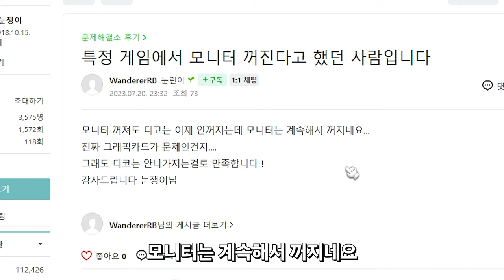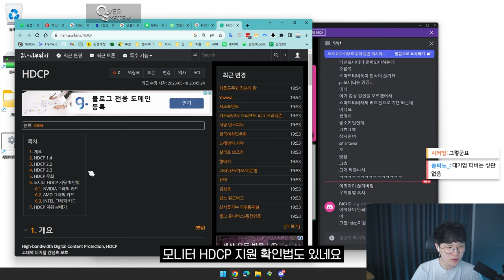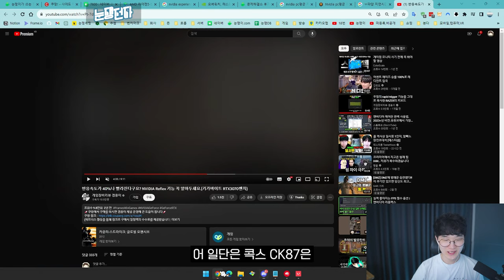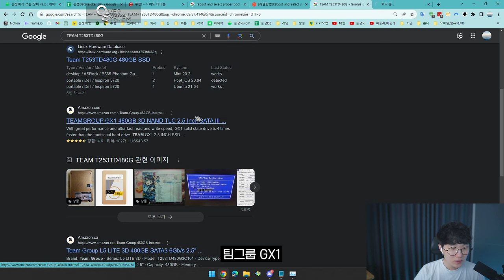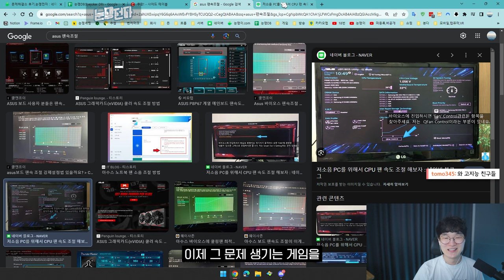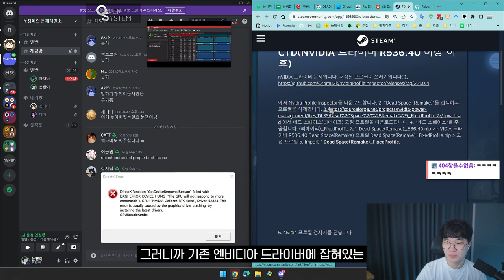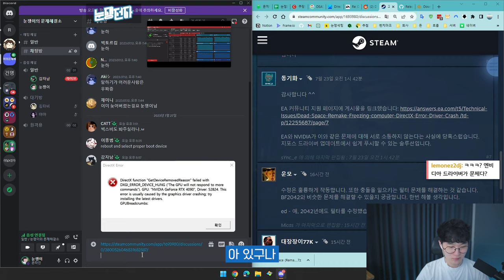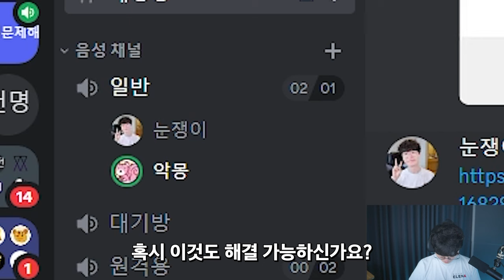게임이 매번 튕기는데 어떻게 해결해야 할까요? l 눈쟁문제해결소 5회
매주 수요일 오후 7시 생방송으로 진행